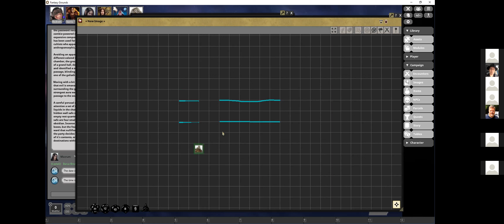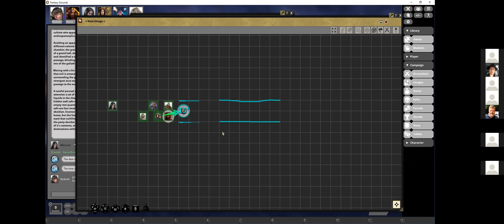Elohir's Sphere of Power Campaign: Session 42